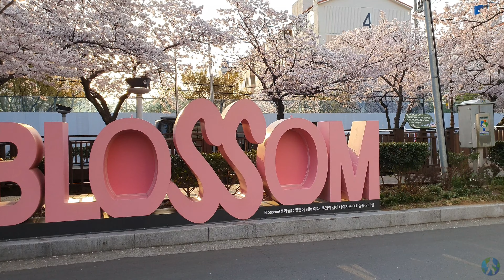[4K UHD] Most beautiful Cherry Blossom in Korea | Jinhae Cherry Blossom Festival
Most beautiful Cherry Blossom in Korea 2022-Jinhae

00:00 Highlights
01:18 Yeojwacheon River 여좌천
15:11 Gyeonghwayeog 경화역 벚꽃길

Location:
Google map: Yeojwacheon River

Now I am in South Korea, and I have plans to make many videos. If you want to see any place or universities in South Korea, let me know.